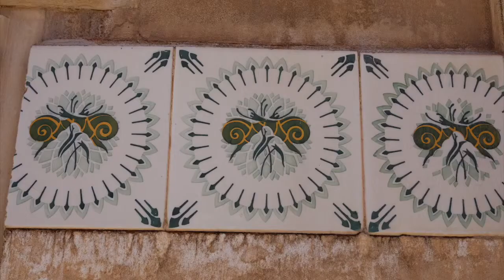Donaciones para restaurar Sta. Bárbara | 3 60 - Nº 2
El pueblo de Monóvar dona 4800€ para restaurar la Ermita de Santa Bárbara, nosotros también hacemos nuesta donación en esta iniciativa realizada por la Comisión, la Asociación del barrio y más personas de Monóvar.